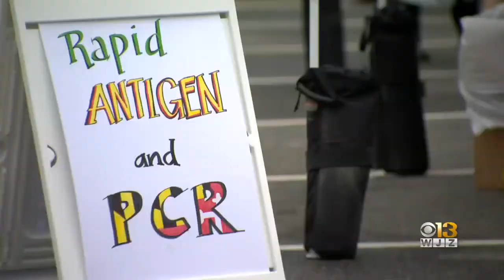MARYLAND’S HEALTH DEPARTMENT IS HOSTING MOBILE TESTING CLINICS IN ALL 24 JURISDICTIONS THROUGH JULY.